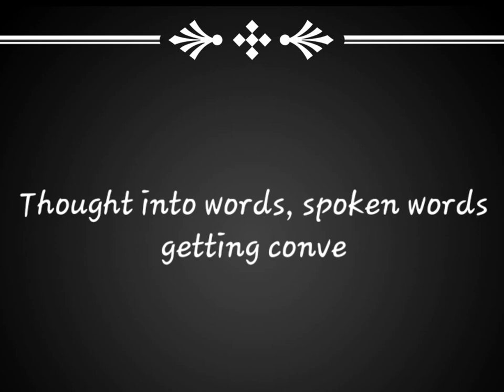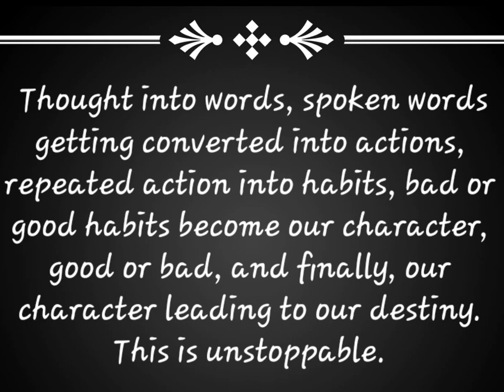MIND YOUR LANGUAGE!!!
Your tongue (tone) can make or break any relationship.

'An arrow or word, once out, cannot be retrieved'. Think before you ink. Harsh and unkind words help no one, least of all you.